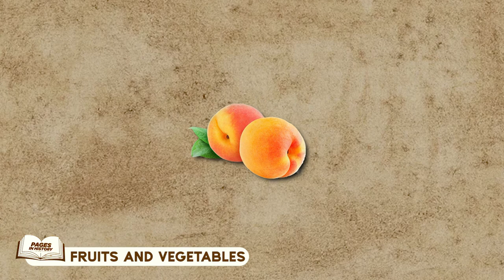What Did People Actually Eat In Ancient China?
Some of the Chinese dishes you eat today has their origins date all the way back to thousands of years ago. It's quite amazing to see how much but also how little has changed in terms of the core foods that make up Chinese cuisine

Make sure to always let us know what you would like to see in the comments below!